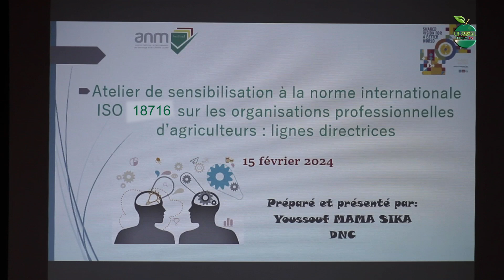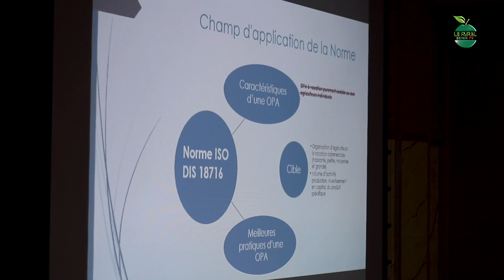Atelier de sensibilisation à la norme ISO 17816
L'Agence Nationale de Normalisation, de Métrologie et du Contrôle Qualité (ANM), la Direction de la Législation Rurale, de l’appui aux Organisations et à la Promotion de l’Entreprenariat Agricole et l'Alliance de l'écosystème du marché de l'agro-industrie du Bénin ont organisé un atelier de sensibilisation des organisations professionnelles d'agriculteurs à la norme ISO 17816.